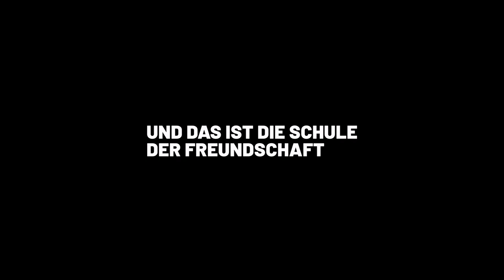Paulino para RDA — Mosambik, DDR und die Heimat im Westen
Paulino Miguel wurde als Kind aus Mosambik in den sozialistischen Bruderstaat DDR geschickt, um als Kader ausgebildet zu werden. Im Gespräch berichtet er über die Schule der Freundschaft, Vertragsarbeit, solidarische Netzwerke und warum er die DDR als Bestandteil seines Lebens sieht, ohne ihr nachzutrauern. Eine Ost-West-Migrationsgeschichte.
Ein Film von Daniel Poštrak. Mit Paulino Miguel. Kamera: Moritz Gröne.